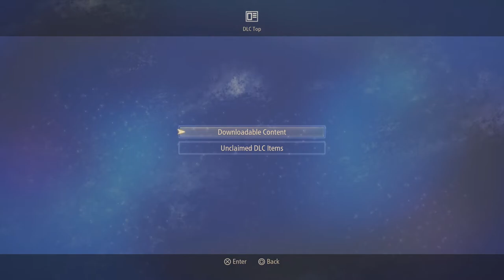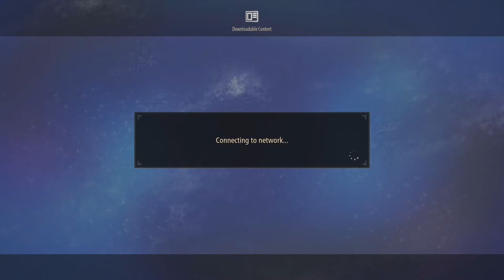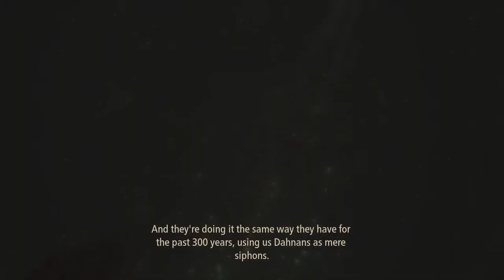IRON MASK - Let's Play Tales of Arise Episode 1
Tales of Arise has risen and is here! It's time to get up and save the world with Alphen and Shionne!